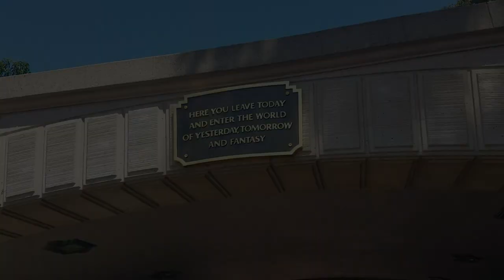Disneyland Resort Commercial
Things to do and see at the Disneyland Resort